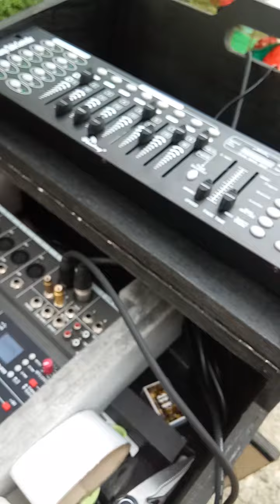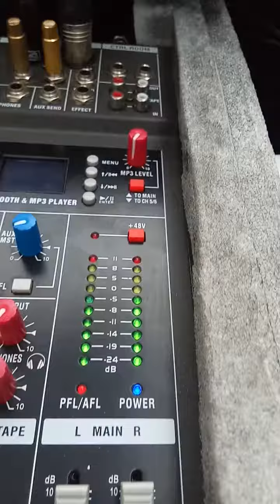audioMixx lights&sounds setup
broadway 6 channel mixer